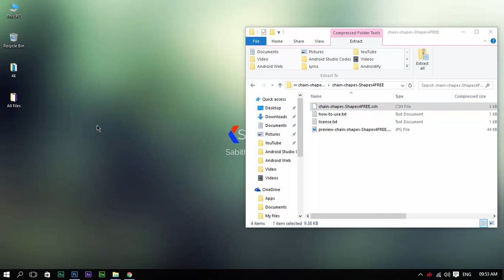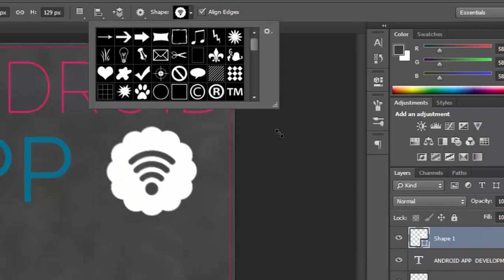How to Import Custom Shapes in Photoshop | 2016 | HD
In this tutorial, I will be showing you that 'How to Import Custom Shapes in Photoshop. This method work in Photoshop CS6, CC14, CC15 & I guess in some other versions too.

I hope that this tutorial could help you !